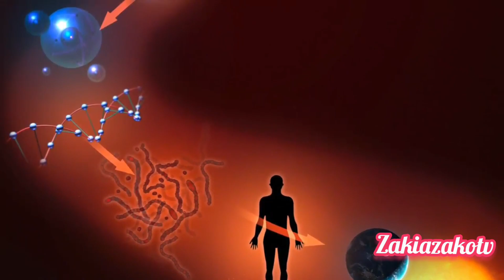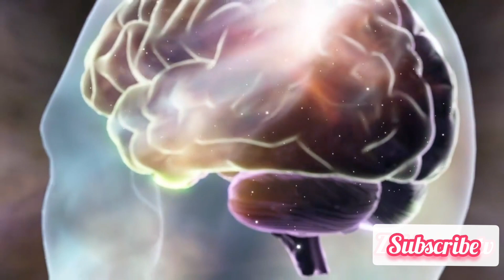Ancient Wisdom: The Multiverse in Cosmological Theories#nasa#zakiazakotv#youtube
In this captivating journey through the annals of human understanding, we delve deep into the enigmatic realms of "Ancient Wisdom: The Multiverse in Cosmological Theories." Join us as we unravel the profound insights and timeless wisdom from the distant past that shed light on the concept of the multiverse.Ancient cosmology, the study of the universe's origin and structure as perceived by our ancestors, offers a rich tapestry of theories that are both awe-inspiring and thought-provoking. Our exploration begins with the ancient civilizations of Greece, where philosophers like Anaximander and Pythagoras contemplated the existence of multiple universes, each with its own unique laws of nature.Travel further back in time to ancient India, where the concept of the multiverse was woven into the fabric of Vedic texts and philosophical treatises. Discover how these ancient scholars envisioned a cosmos that transcended the limits of a single universe, with infinite worlds coexisting in a vast, interconnected web.The mysteries of the multiverse extend to the ancient Chinese cosmological traditions, where ideas of parallel worlds and alternate dimensions were integral to their cosmogony. Explore how these ancient thinkers perceived reality as a complex interplay of cosmic forces and realms.As we journey through the ancient Maya civilization, we'll uncover their sophisticated understanding of time cycles and the interconnectedness of multiple universes. Their cosmological beliefs held profound implications for their culture and spiritual practices.In this video, we'll not only delve into the cosmological theories themselves but also examine the cultural and philosophical contexts that shaped these ancient ideas. Join us on this intellectual voyage as we bridge the gap between ancient wisdom and modern scientific concepts, shedding light on the enduring fascination with the multiverse in the tapestry of human thought.Prepare to be astounded by the depth of knowledge that our ancestors possessed, and gain a fresh perspective on the multiverse that transcends time and space. "Ancient Wisdom: The Multiverse in Cosmological Theories" invites you to explore the ancient foundations of a concept that continues to captivate the imagination of thinkers and scientists to this day.